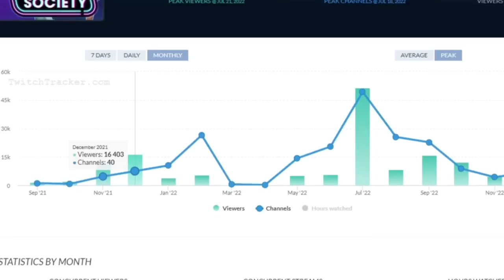Como O PERFECCIONISMO Acabou Com Um Jogo PROMISSOR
Esse jogo morreu mesmo antes de ser lançado

(Se eu tiver esquecido outro posto quando lembrar)